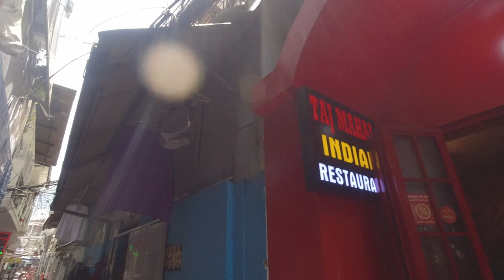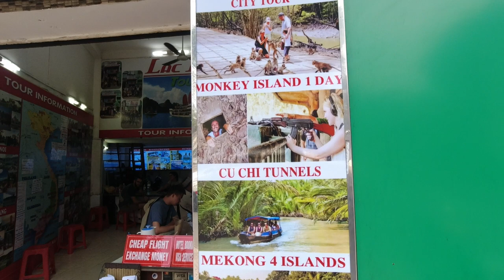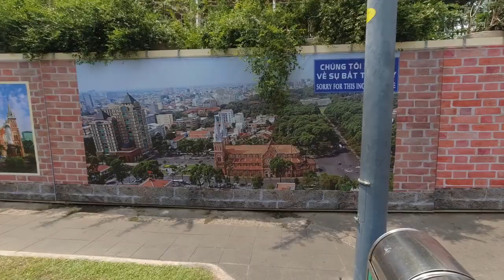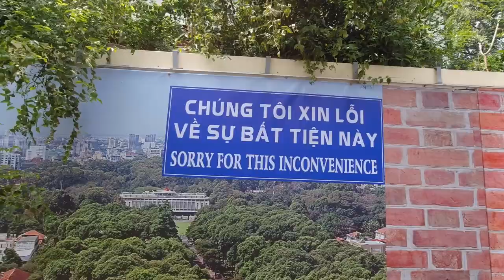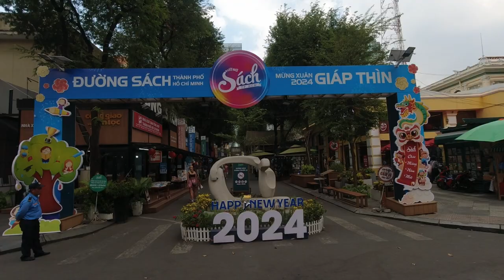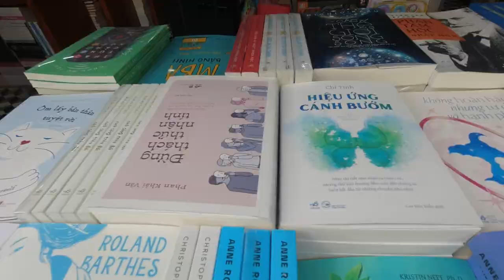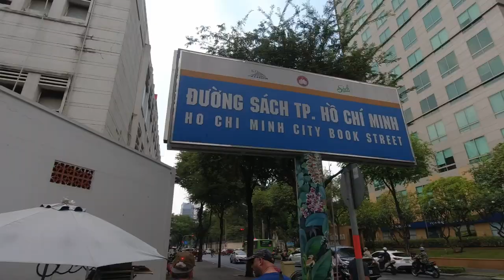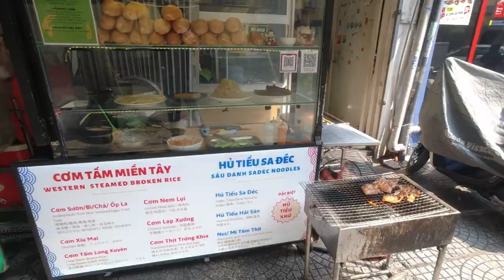No one told me this about Ho Chi Minh City Vietnam 🇻🇳 | Walking Tour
In this video I visited a few of the tourist attractions in the city. Notre Dam Cathedral, Central Post Office, Ben Thanh Market and more... Enjoy this tour of the inner city.

Timecode
0:00 - Intro
03:05 - Bui Vien Walking Street
09:22 - Notre Dam Cathedral
11:20 - Central Post Office
14:44 - Ho Chi Minh City Book Street
20:54 - Ben Thanh Market
20:36 - Tau Dan Park